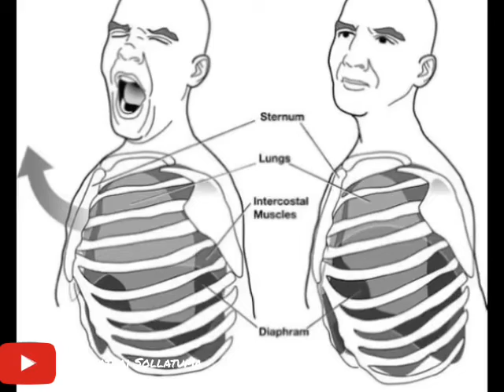Why do we Yawn?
From unborn babies to old grand parents we all yawn, but why and how it happens lets find the answers through this video